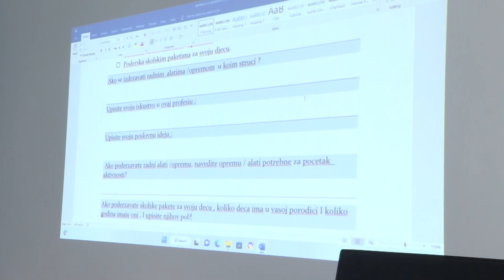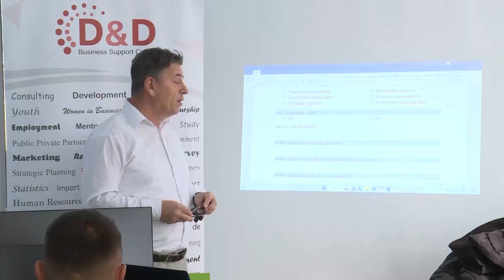Obuka za nove Preduzetnike